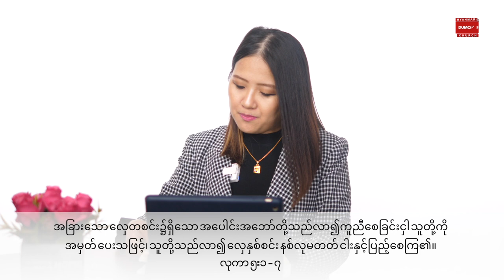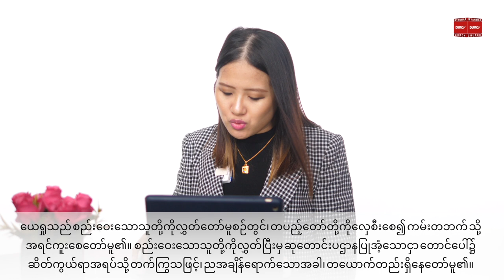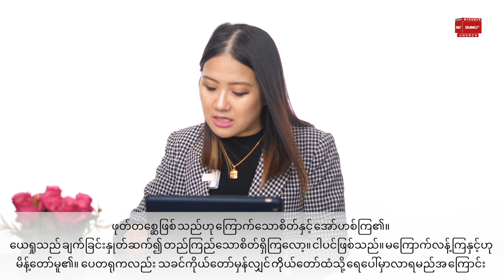ဘုရားစကားအပေါ် ခြေလှမ်းလှမ်းပါ | Sayama Ah Yang Aug 29, 2021